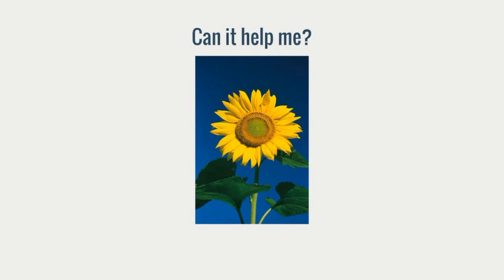Wake Up Wednesday - Networking in Pittsboro, NC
Wake Up Wednesday is an upbeat, fast-paced, and informative monthly meeting where participants seek to share info, build consensus and create collaborations within the community to strengthen organizations, businesses and the livability of our county.
The meeting takes place at the Carolina Brewery in Pittsboro. Admission is $5 and includes breakfast. Wake Up Wednesday has been holding meetings since April 2008.